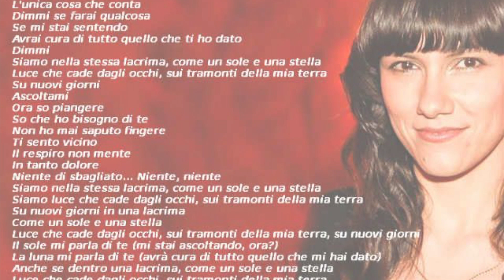Luce (Tramonti a nord est) - 2000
Titolo / Title: Luce (Tramonti a nord est)
Artisti / Artists: Elisa
Anno / Year: 2000
Album: Asile's World
Produttori / Producers: Corrado Rustici
Cover by Andrea Guarducci 12/2021

Il brano, risalente alla primavera del 2000, fu scritto da Elisa in inglese col titolo Come Speak to Me (in italiano «Vieni a parlarmi»). Successivamente la cantautrice tradusse il testo in italiano con l'aiuto di Zucchero Fornaciari (che scrisse una parte del ritornello, precisamente l'inciso: "siamo nella stessa lacrima") per partecipare all'edizione 2001 del Festival di Sanremo. Si tratta della prima canzone pubblicata in italiano da Elisa nella propria carriera. Secondo quanto dichiarato dalla cantautrice, anche sua madre partecipò alla traduzione, ma non figura tra gli autori perché non iscritta alla SIAE. Probabilmente il sottotitolo della canzone è "Tramonti a Nord-Est" essendo l'autrice nata a Trieste.
Le due versioni della canzone, entrambe prodotte da Corrado Rustici, furono incluse nella nuova edizione dell'album Asile's World pubblicata in occasione del Festival. La versione inglese venne pubblicata anche in gran parte dell'Europa e in altri stati del mondo tra il 2002 e il 2003; in particolare, in Spagna fu pubblicata col testo tradotto in spagnolo e dal titolo Háblame (in italiano «Parlami»); è la prima delle attuali uniche due canzoni di Elisa tradotte in spagnolo. Luce fu inclusa nelle raccolte Soundtrack '96-'06 del 2006 e Caterpillar del 2007, oltreché in versione acustica nell'album Lotus del 2003.
Al PIM del 2002 Elisa entrò in nomination in due categorie, in entrambe le quali si rivelò vincitrice: miglior singolo e canzone dell'anno con Luce (tramonti a nord est) e miglior artista femminile del 2001.
La canzone è stata giudicata e scelta come migliore del decennio 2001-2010 grazie al referendum "Dieci!" indetto da Rockol. In un sondaggio indetto dal sito HitParadeItalia.it il brano si è piazzato al terzo posto tra i cento migliori brani usciti negli anni duemila. Secondo un altro sondaggio, indetto dal Secolo XIX, il brano è stato eletto come il migliore sia fra i brani che hanno vinto Sanremo nel decennio 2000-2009, sia tra tutti i vincitori della storia del Festival.
La canzone viene citata nel romanzo Come Dio comanda di Niccolò Ammaniti ed è presente nell'omonima trasposizione cinematografica diretta da Gabriele Salvatores.
Nel 2008 il brano è stato reinterpretato da Mango nel disco Acchiappanuvole.
Durante la quarta serata del Festival di Sanremo 2013, intitolata "Sanremo Story" e dedicata alla storia del festival della canzone italiana, Raphael Gualazzi reinterpreta il brano Luce in chiave jazz.
Nel 2013 gli Ape Escape ne fanno una cover durante la loro partecipazione alla settima edizione di X Factor; il singolo, adattato al loro stile, è presente nel loro EP di debutto Invisibili del 2013[9].
Il brano è presente nell'album di cover Discover di Zucchero Fornaciari, pubblicato il 19 novembre 2021, con la collaborazione della cantante stessa.

Andrea Guarducci
Ho aperto questo canale yuotube per celebrare la fantastica musica anni '80.
Le mie cover sono registrate nella tonalità originale e in versione strumentale. Non sono una copia perfetta perche ho voluto dare un'atmosfera più moderna mantenendo lo stile anni '80.
I started this yuotube channel to celebrate the fantastic 80's music.
My covers are recorded in the original key and in the instrumental version. I am not a perfect copy because I wanted to give a more modern atmosphere while maintaining the 80's style.

Produzione / Production
Software: Garageband
Master Kayboard: M-Audio OXYGEN PRO49
Vst usati/used
Vst garageband
Vst Nexus 3
Vst Mellotron
Vst Arturia K-Lab
Voice: real sample

Tutti i suoni utilizzati sono stati elaborati da me.
All the sounds used were developed by me.